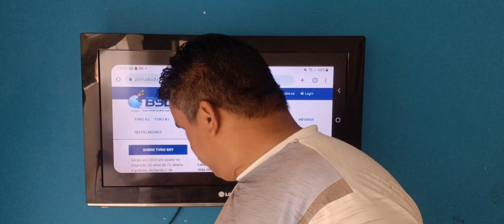Quais TP (TRANSPONDER) está na tvro no satélite sky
Meu WhatsApp Oficial
Grupo oficial no WhatsApp
👉GRUPO NO WHATSAPP
TENHO 9 CANAIS NO YOUTUBE.
AJUDA AI...
Confere meus outros Trabalhos no youtube.